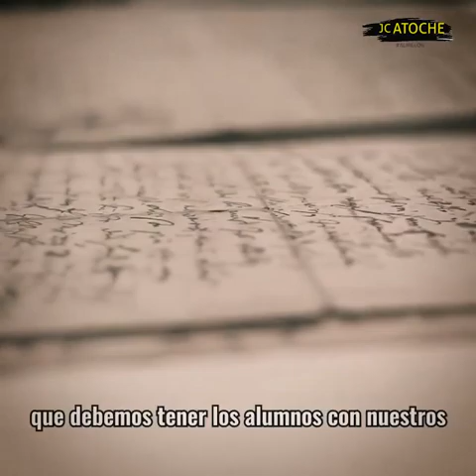A través de Albert Camus reflejan la importancia de un buen profesor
Por contar con la ayuda de un buen profesor el gran escritor, que fue Premio Nobel de literatura, cuando era un infante pudo seguir avanzando